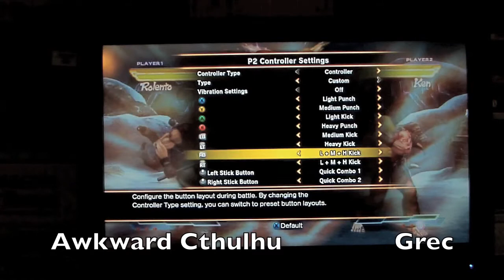Charlottetown Showdown IV: Street Fighter X Tekken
Street Fighter X Tekken Tournament Footage
Charlottetown Showdown IV: Sunday March 25th
Lightning Bolt comics
Charlottetown, PEI